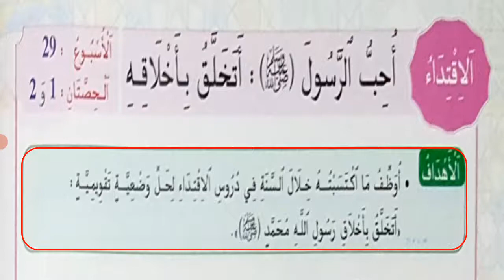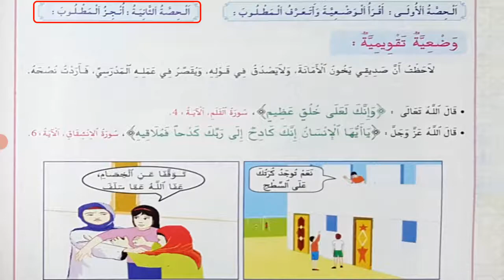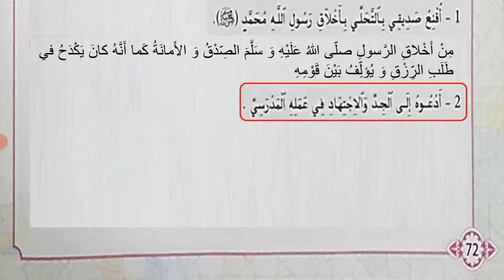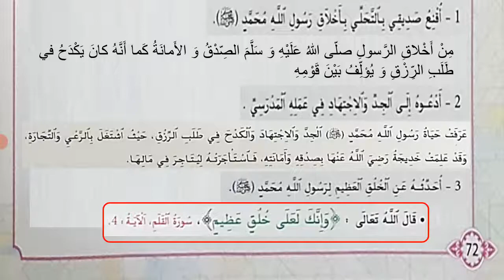درس الأسبوع 29 في مادة التربية الإسلامية للسنة الثالثة إبتدائي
درس الأسبوع 29 : الإقتداء : أُحِبُّ الرَّسولَ اللهِ صلى الله عليه و سلم : أَتَخَلَّقُ بِأَخْلاقِهِ